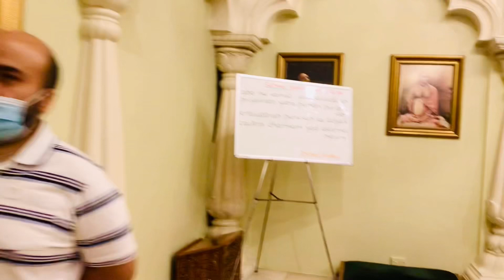Vaikunta Ekadashi Special Visiting Krishna Temple in Melbourne 🙏 | Telugu Vlogs from Australia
Vaikunta Ekadashi visiting Krishna temple in Melbourne